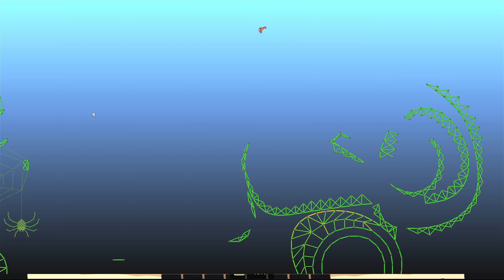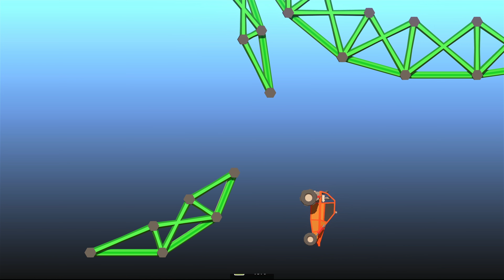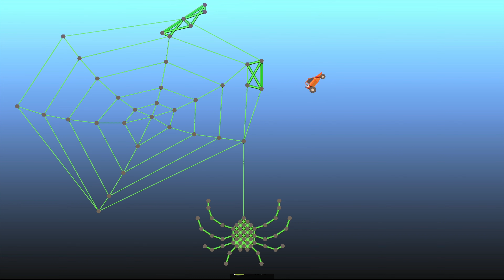More than 2 minutes to the flag in Poly Bridge 2... The longest way???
I tried to build a kind of roller coaster in Poly Bridge 2. Lots of loops and a long, long way to get to the flag

Poly Bridge 2 is a great bridge building game. You can build so much weird stuff. Springs, hydraulics, ropes, and roads. and great physics

The workshop is the best thing about poly bridge 2